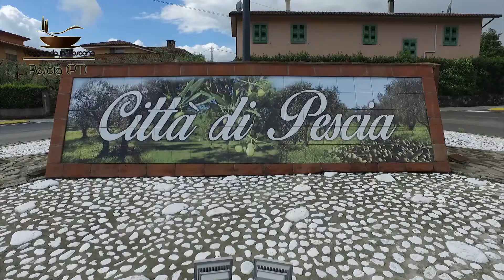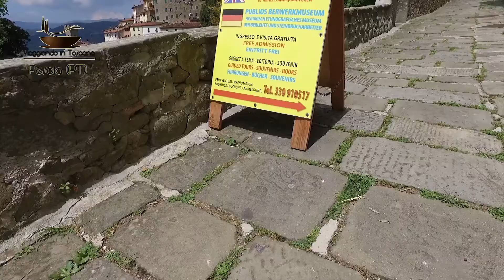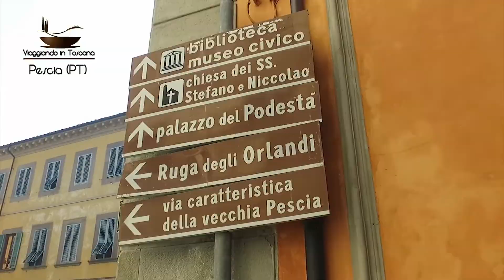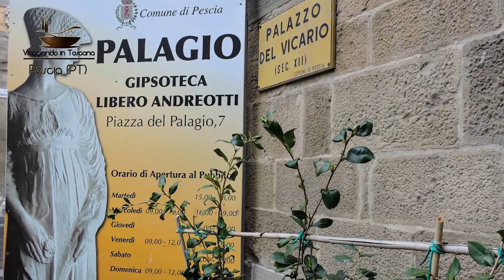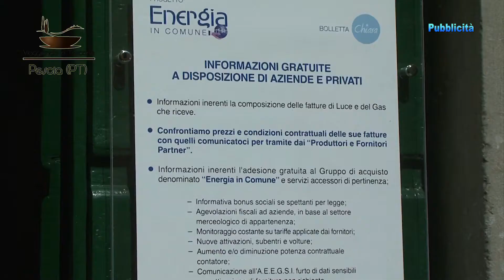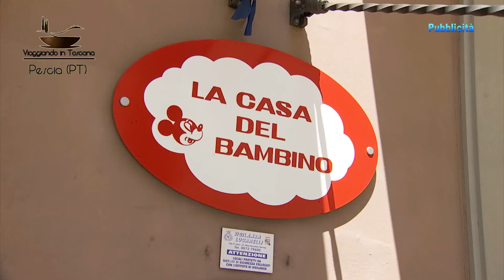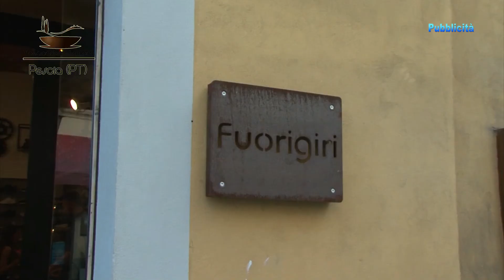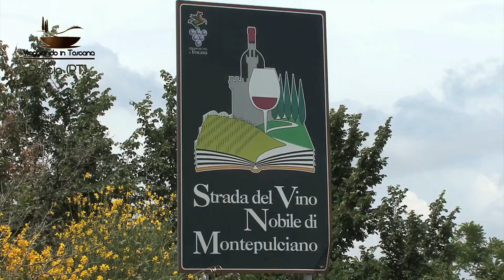Terza Puntata - Gipsoteca Libero Andreotti e Canti Popolari Pesciatini - Viaggiando in Toscana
Nella Terza Puntata sono il Palazzo del Vicario e quello del Podestà ad aprire le porte . Proprio qui si trova un'incredibile mostra permanente di Libero Andreotti . Nella Gipsoteca sono conservati tutti i bozzetti dei suoi gessi . A parlarcene è il Dott. Francesco Tanganelli . Per concludere in bellezza la puntata, la Dott.ssa Giuditta Scorcelletti ci conduce nel mondo della Musica Popolare Pesciatina. Da non perdere !